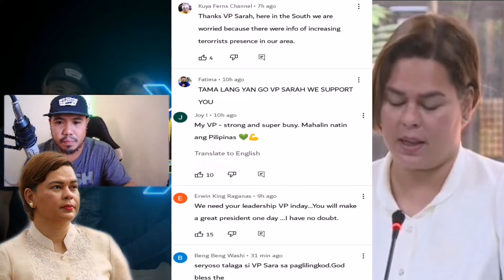No Mercy sa Terorista at Kreminals Matapang na Pahayag ni VP Sara Duterte || Reaction & Comments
Mga pahayag ni Vp Sara, tungkol sa national Security ng Pilipinas